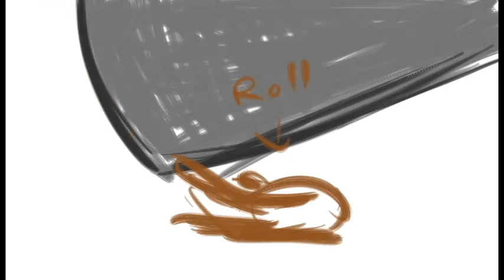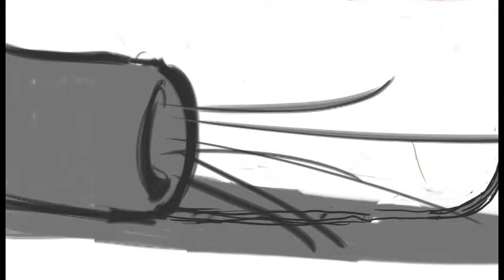BunnyRemakeAnimatic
This is the remake of my Armageddon Bunny Animatic. It needed to be shortened so that we could actually get it done in the designated time. Hopefully I'll be posting the real thing in a few months